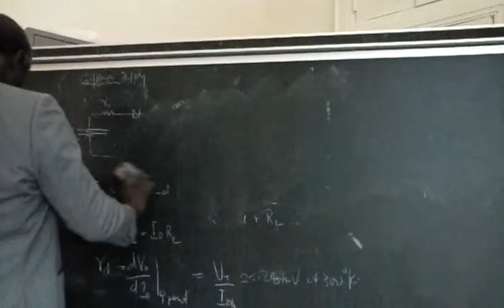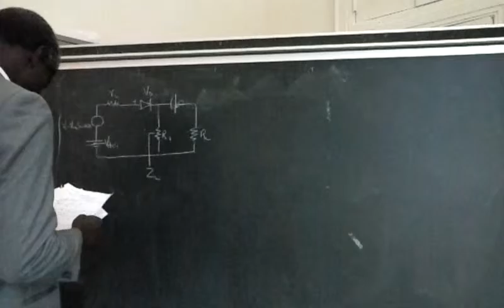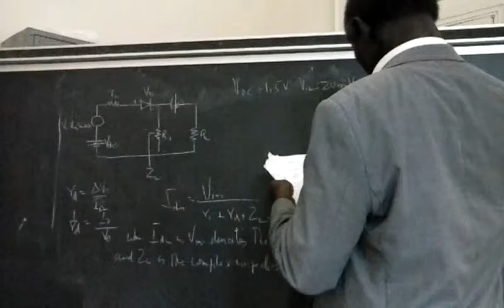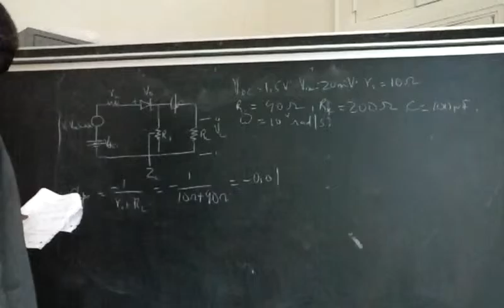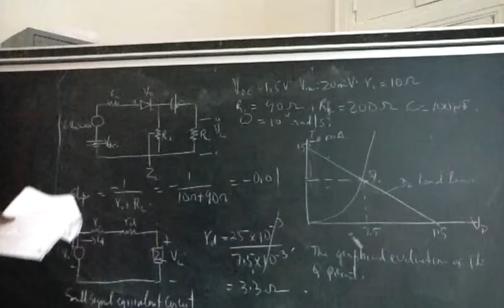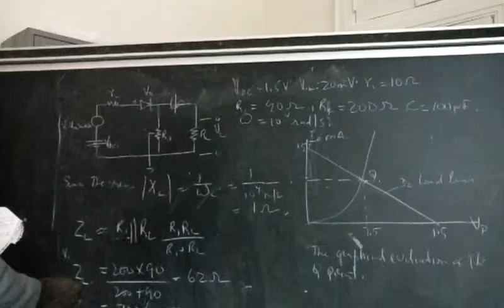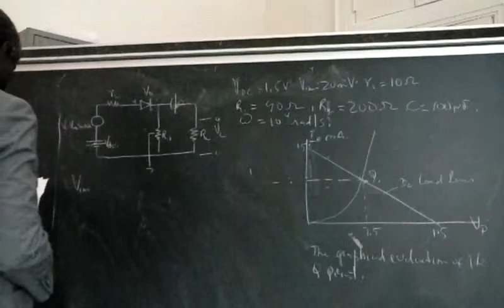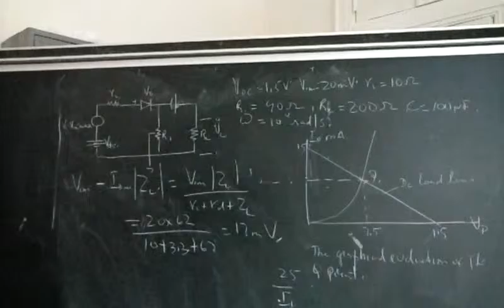036 CME/EE series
Reactive elements :RC filters, impedance, dynamic resistance  calculations. CME/EE series by Dolphy Gilpin